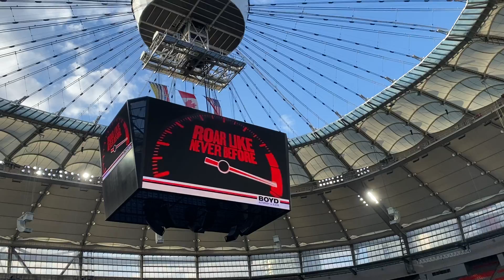first half kickoff! We are OFFICIALLY back!!